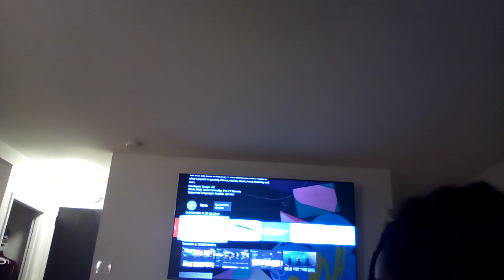January 12, 2024